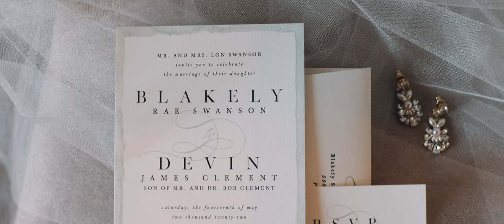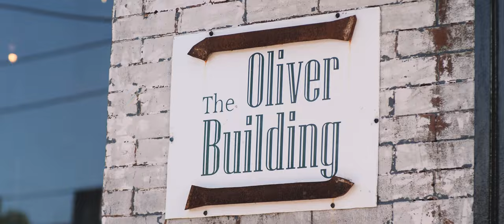Blakely + Devin = Married | Short Film | Kansas City MO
Band: KC Nativity

Soundtrack: When Words Are Not Enough - The Rhythm Of Life & Secret Path - Moment of Inspiration & Jared Salte - Lets Go Oh Oh (licensed